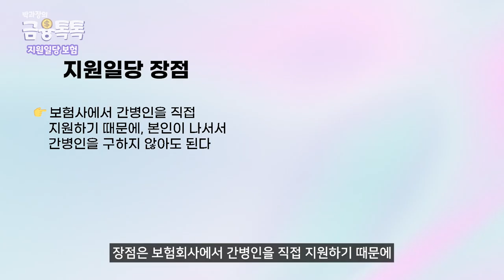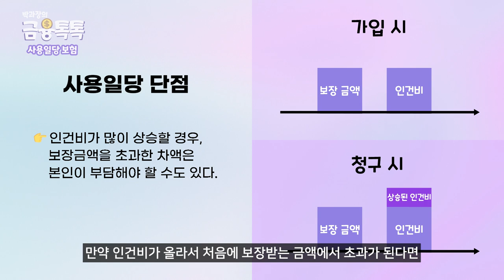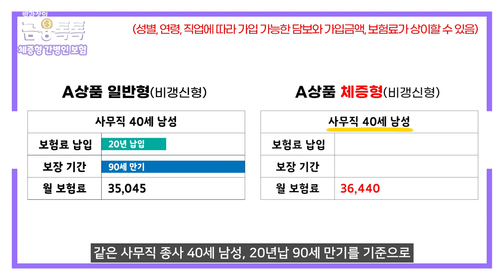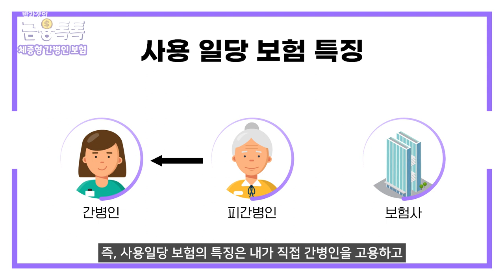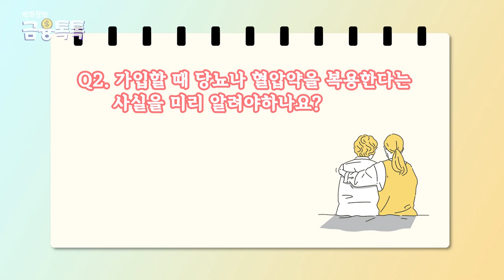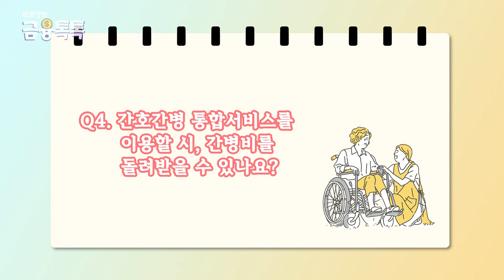간병인보험 모르면 손해만 봅니다!! 핵심내용 3가지!!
본인의 노후 대비부터 부모님의 노후 대비까지 과연 어떻게 준비하는 게 합리적일까요? 간병인 보험에는 여러 가지 종류가 있습니다! 오늘 영상에서 간병인 보험의 특징, 장단점, 연령별 비교까지 한눈에 확인시켜드릴테니 손해보지 않고 합리적인 선택 하시기바랍니다! 좋아요 구독 댓글은 저희에게 큰 힘이 됩니다! 🙏